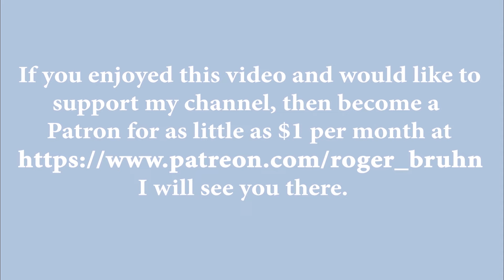Get noticed by an achiever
It is always worthwhile to get inside of the frame of a high achiever.  There are secrets there.  Practice this Jiu Jitsu leverage and get their attention!

Transcript
0:00
so live in that curious space live in a
00:06
framework in which it's more important
00:11
to you to move forward than it is for
00:19
you to find a mentor and there's just
00:24
something about you being in that frame
00:27
that is going to exponentially increase
00:31
the likelihood that you start to build
00:33
these types of relationships here's the
00:36
last thing that I'll say wealthy people
00:42
get pinged all the time okay you want to
00:51
be one out of a hundred in a wealthy
00:53
person's life then listen to this very
00:57
subtle adjustment that I'm saying is
00:59
critical listen you buy the coffee you
01:07
buy the lunch if you'll do that to
01:11
somebody that you really know that you
01:13
need to get time with who could
01:15
revolutionize you as a human being then
01:18
before you walk into that meeting
01:21
prepare yourself internally set your
01:23
watch put a reminder in your phone you
01:25
step forward because you will be one out
01:30
of a hundred and you'll be memorable and
01:32
listen when they say hey I'll take care
01:35
of the tip make sure you say no take
01:36
care of the tip - okay be extraordinary
01:40
do the little five percentile things
01:43
that nobody else do does and I promise
01:50
you that'll make all the difference
01:51
that's a good question
02:00